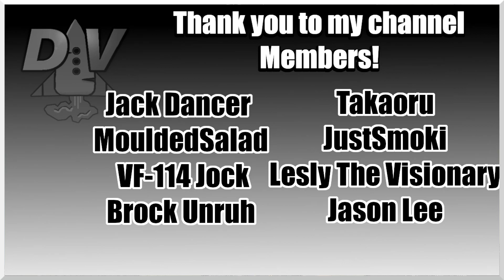Striking the Crownlands :Ironborn : Game of Thrones mod: Mount and Blade 2 Bannerlord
Devran strikes deep into the Crownlands.